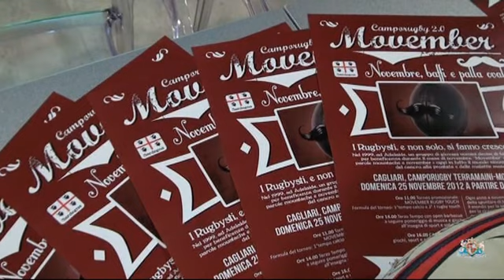Camporugby 2.0 presenta Movember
L'iniziativa della Union Rugby Cagliari volta alla sensibilizzazione e alla raccolta fondi per la ricerca e la prevenzione del cancro alla prostata e delle malattie maschili in generale.